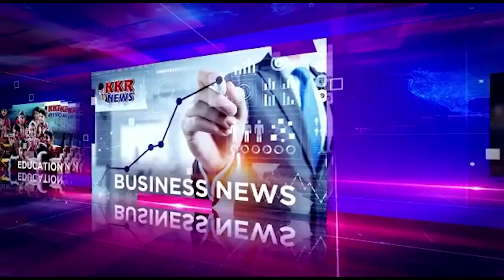17 सितंबर से 7 अक्टूबर से सेवा और समर्पण अभियान के अंतर्गत पीएम मोदी के जनसेवक के रूप में 20 वर्ष प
शुजालपुर नफीस मोहम्मद
गुरुवार को यशस्वी प्रधानमंत्री नरेंद्र मोदी जी के 71 वें जन्मदिन के उपलक्ष पर भारतीय जनता पार्टी के द्वारा 17 सितंबर से 7 अक्टूबर से सेवा और समर्पण अभियान के अंतर्गत पीएम मोदी के जनसेवक के रूप में  20 वर्ष पुरे कर रहै है इस उपलक्ष्य पर उनके द्वारा की गई जनसेवा पूर्व जिला उपाध्यक्ष अशोक जी नायक, जिला महामंत्री विजय जी बेष के द्वारा प्रधानमंत्री उज्ज्वला योजना, जन धन योजना, आवास योजना , आयुष्मान कार्ड , सुकन्या समृद्धि , किसान सम्माननिधि , मुद्रा योजना,
आदि योजनाओं के बारे में जानकारी दी गई सबका साथ सबका विकास सबका विश्वास सबका प्रयास की भावना को मूर्त रूप दिया इस दृष्टि से वैचारिक प्रबोधन सम्मेलन किया भूमिका सीमित जैन ने रखी, जिसमें मंचासीन नगर मंडल अध्यक्ष देवेंद्र तिवारी, पूर्व नगरपालिका अध्यक्ष संदीप जी सणस, जिलामंत्री लता राठौड़ , रुपल शाह , जिला कार्यकारिणी सदस्य मधु मंडलोई उपस्थित रहे। कार्यक्रम के अर्जुन यादव , ओम प्रकाश कछवाय, मनीष रमडीया, युवराज रमडीया, श्रीमती अरचना दवे, योगेश यादव, अशोक पाँचाल ,भगवान सिंह कुशवाह , नीरज जैन , अमित भेरवे, राहुल सोलंकी, शरद कुंभकार, प्रेम बागरी, राजेंद्र चौधरी, हिमांशु सोनी ,नटवर राणा, आदि लोग उपस्थित थे. कार्यक्रम का संचालनः
नरेंद्र परमार दद्दू ने किया और आभार अमूल अग्रवाल ने माना.